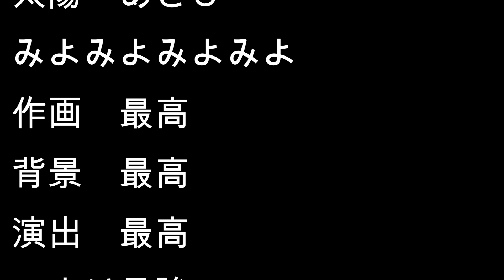おにまい8話あさひの初恋⁈誰よりも変態で語る楽しさ共有動画お兄ちゃんおしまい！冬アニメ感想アニメレビュー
お兄ちゃんはおしまい！おにまい感想動画